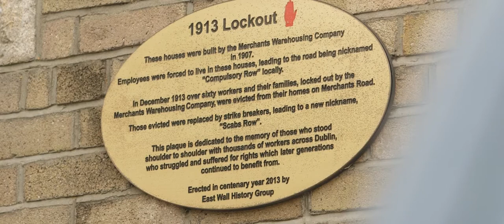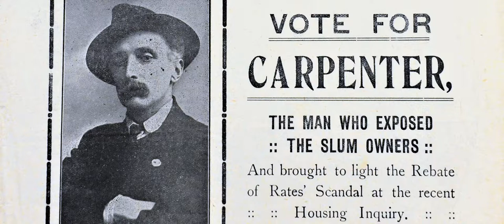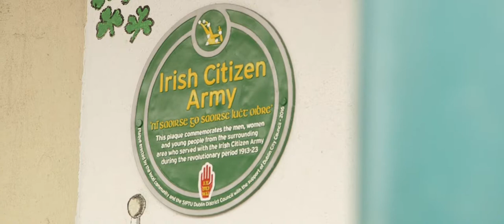ICA episode 3: St Laurence O'Toole North Wall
Located in the historic docklands area of Dublin this plaque commemorates members of the North Wall Section of the Irish Citizen Army. The communities surrounding the Dublin Docks played a crucial role in the story of the Irish Citizen Army and the ITGWU from their foundation.